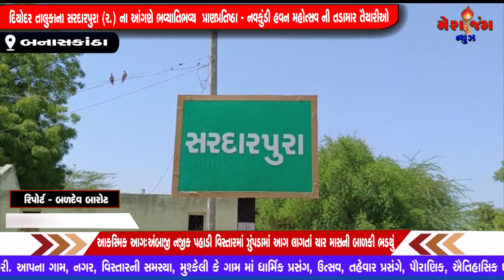સરદારપુરા(ર)ના આંગણે ભવ્યાતિભવ્ય મૂર્તિ પ્રાણ પ્રતિષ્ઠા તથા નવ કુંડી યજ્ઞ ની તડામાર તૈયારીઓ